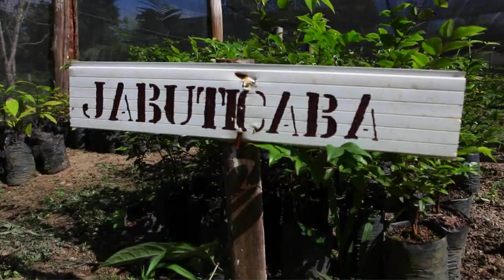Semeando Sustentabilidade em Apuí - Sementes e Mudas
O projeto SSA, desenvolvido pelo Idesam desde 2011, com apoio do Fundo Vale, trabalha em várias frentes no município de Apuí. A produção de sementes e mudas busca fortalecer a economia local e garantir a oferta desses projetos para os projetos de reflorestamento desenvolvidos na região.
Um de nossos grandes parceiros locais é o Viveiro Santa Luzia, que cresce cada vez mais e já atende vários municípios do sul do Amazonas. Saiba mais sobre o Projeto SSA em idesam.org.br.